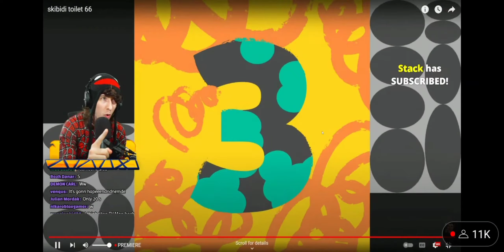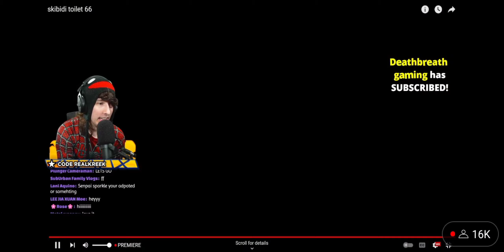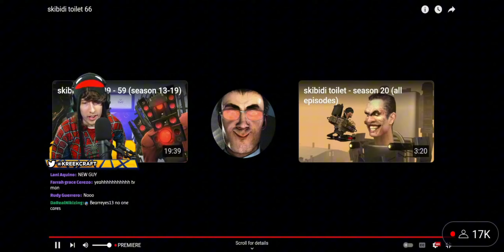Reacts To Skibidi Toilet 66..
👍Second Channel👍: @RekaRayV2